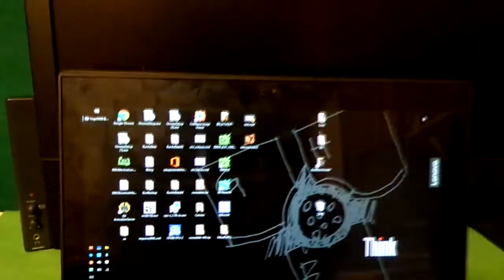【ThinkPad Yoga 260ﾚﾋﾞｭｰ】ｸﾗﾑｼｪﾙﾓｰﾄﾞ時の使い勝手をﾁｪｯｸ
【要点】
・2軸ヒンジを使っているので打鍵時の液晶の揺れが心配だったが、全く問題なし。実際ヒンジを動かしてみると分かるが、ヒンジそのものは非常にしっかりしていて、液晶部分を持っても本体の重みで動くことはない。
・Yogaタイプなので、向かいの人に画面を見せる時に便利。ちゃんと画面も反転してくれる。
・ただし光沢液晶な点は要注意。クラムシェルノートPCとして使う事を考えるとデメリットとして無視する訳にはいかない。(ちなみに、レビューしているモデルはFull HD液晶。恐らくHD液晶のモデルも同じ光沢具合だと思われる)